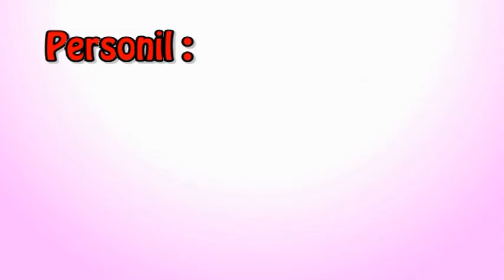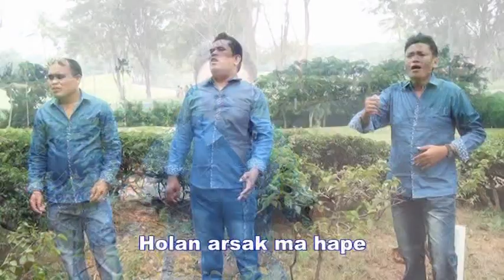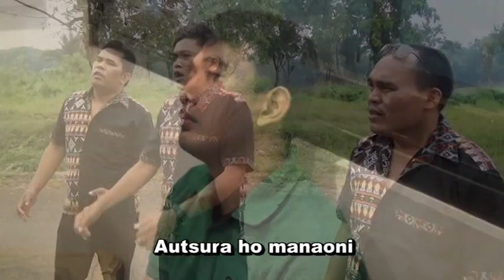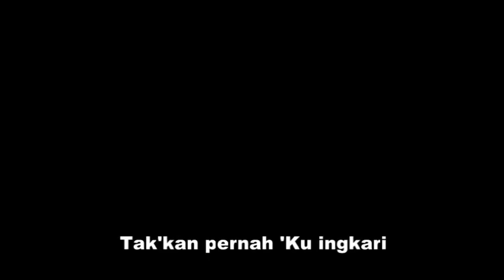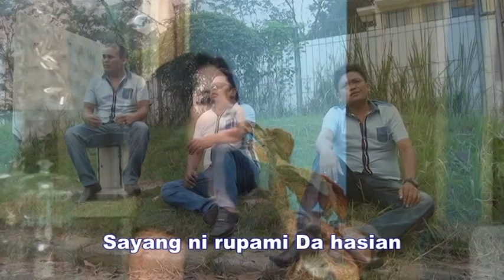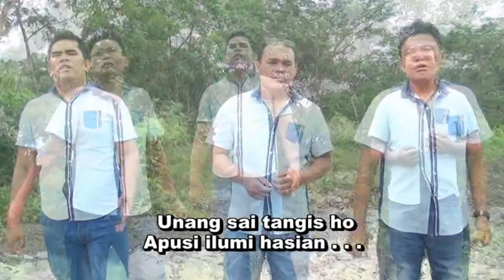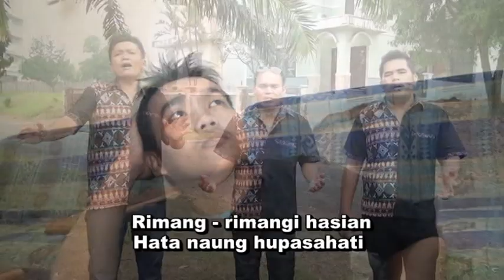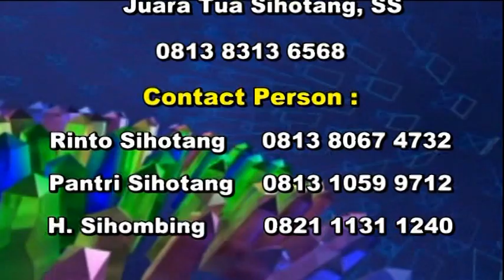FULL ALBUM TERBARU "LISENSI TRIO' Jumat 11 September 2020. Produksi : UGASANTA MUSIC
11 Lagu - Lagu terbaru LISENSI TRIO, karya : Juara Tua Sihotang,SS,   produksi UGASANTA MUSIC : 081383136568
1 Sisoada
2 Ama gabe ina
3 Arga do holongki
4 Mardua holong
5 Dok Mauliate
6  Setia selamanya
7 Sayang ni rupami
8 Gabusmu do hape
9 Pikkiri ma
10 Diribaki ate-ate
11 Aha do salakki tuho